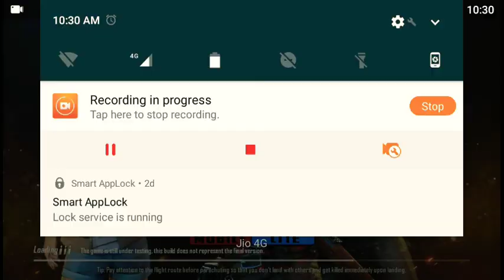Seavo | PUBG MOBILE LITE FUN WITH | NJROCKX GAMING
PUBG MOBILE LITE FUN WITH | NJROCKX GAMING